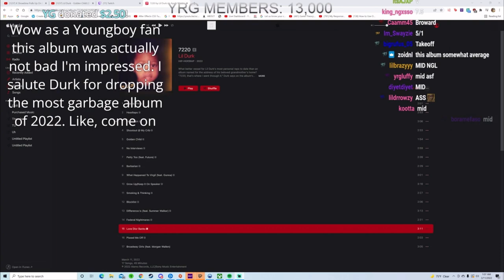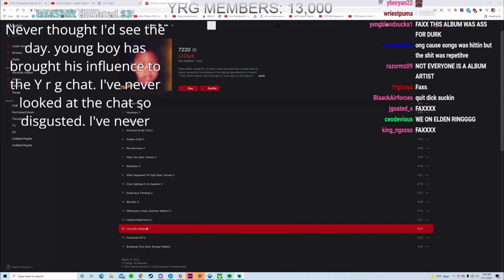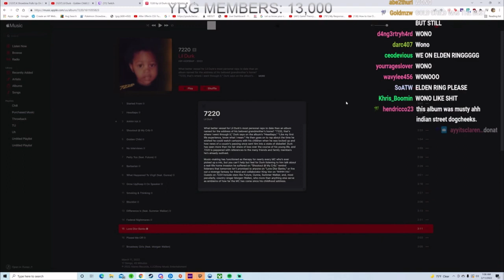YOURRAGE FINAL THOUGHTS ON LIL DURK 7220 ALBUM‼️‼️